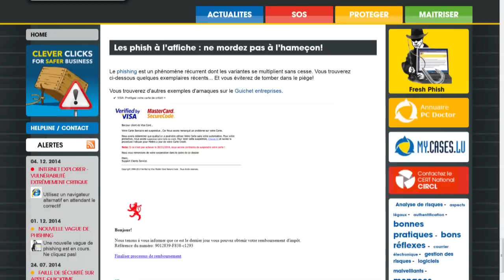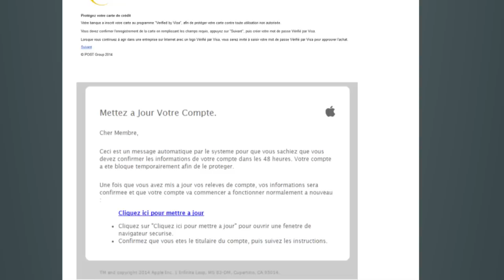Clever klicken: E-Mail – Phishing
François Thill von CASES erklärt, worauf man aufpassen muss, um „Phishern“ nicht ins Netz zu gehen.